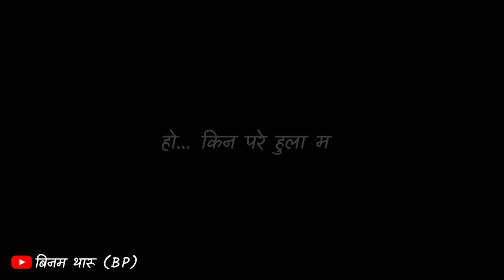Manma Paryo Chot - मनमा पर्यो चोट || Nepali Song Overlay Lyrics || BlackScreen Status Video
[AUDIO CREDITS]
Song : Manma Paryo Chot (मनमा पर्यो चोट)
Vocal:- Pramod Kharel
Lyrics : Gaurav Giri & LP Sharma
Music Arranger:- Bisham Aacharya
Recordist:- Naresh BBC
Studio- A Plus
Mix/Mastering :- Sajan Shah

* BP Lyrics Status *

              मनमा पर्यो चोट - बिनम थारू (BP)